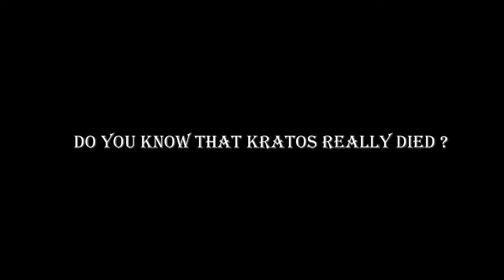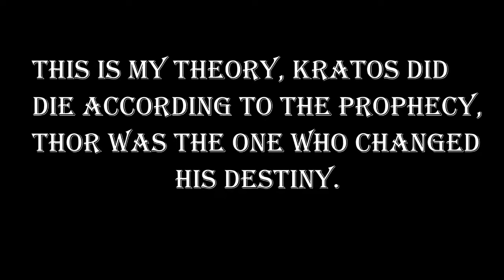Kratos dies in God Of War Ragnarok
This is my theory about the death of Kratos in godofwarragnarok , i hope to read yours.